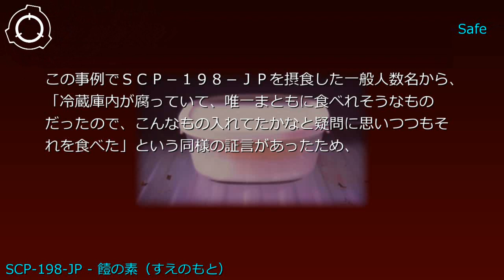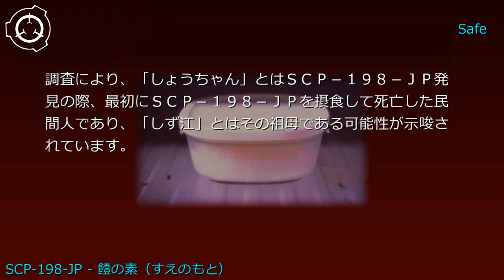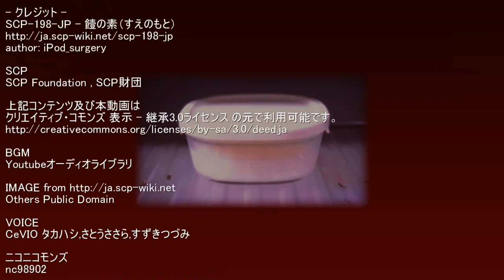SCP財団機密データ：SCP-198-JP - 饐の素（すえのもと）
説明: SCP-198-JPは白いペースト状の物体が容量の半分ほどまで入った、一般家庭で使われる標準的なタッパー容器です。
SCP-198-JPの異常な性質は、SCP-198-JPが他の食品類と同時に冷蔵庫内に存在する時に発現します。SCP-198-JPが存在する冷蔵庫内の食品は、低温環境下にも関わらず、速やかに腐敗していきます。